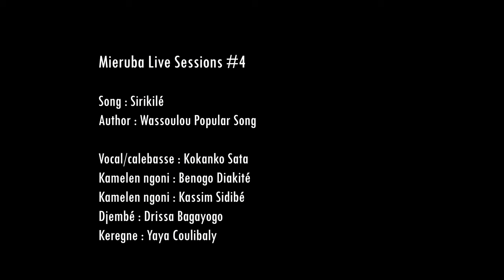Kokanko Sata,Lost Maestras,Live Session,Sirikile,Segou,Mali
MIERUBA LIVE SESSIONS #4
Deuxième résidence de The Lost Maestros Vol. 2 : Kokanko Sata
Dans le cadre du programme CULTURE ACP-UE (Afrique de l'Ouest) - AWA
Avec la contribution financière de l'Union européenne et le soutien du Secrétariat de l'OEACP - Organisation des Etats d'Afrique, des Caraïbes et du Pacifique.

— Née en 1968 y à Sikorolé un village du Wassoulou, au Mali, Aïssata Doumbia est très tôt surnommée Kokanko Sata : « Kokanko » est une expression utilisée dans son village pour bien différencier les diverses communautés portant le nom Doumbia. Quant à « Sata », c’est le diminutif de son prénom Aïssata.

Fascinée par la musique wassoulou (composante de la musique mandingue) et le kamélé ngoni, Kokanko Sata s’initie seule à cet instrument jusque-là joué uniquement par les hommes, notamment lors des mariages et fêtes, devenant ainsi la première Malienne à jouer de cette harpe-luth des Bamanas (Bambaras) de la région du Wassoulou.

Accompagnée de percussionnistes (calebasse, djembé), d’un guitariste ou d’un joueur de ngoni, Kokanko Sata a fait entendre les notes de son instrument de prédilection et sa musique chantée en bambara sur plusieurs scènes d’Afrique, de la Grande Bretagne ou des Etats-Unis.
Song: Sirikilé
Author: Wassoulou Popular Song
Vocal/calebasse: Kokanko Sata
Kamelen ngoni: Benogo Diakité
Kamelen ngoni: Kassim Sidibé
Djembe: Drissa Bagayogo
Keregne: Yaya Coulibaly